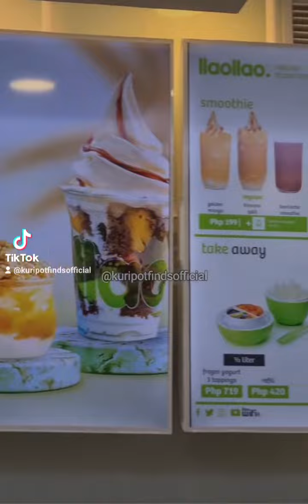llaollao in Gateway Mall 2, Cubao QC Branch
Follow for more mga kuripot! 🥰